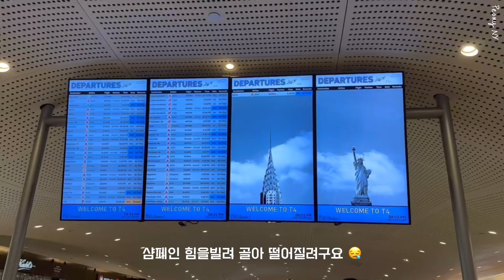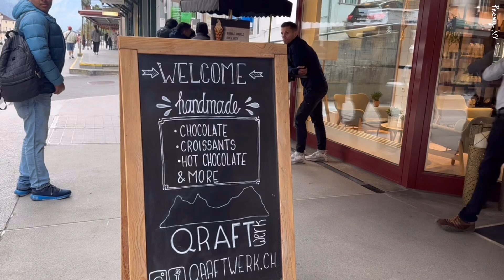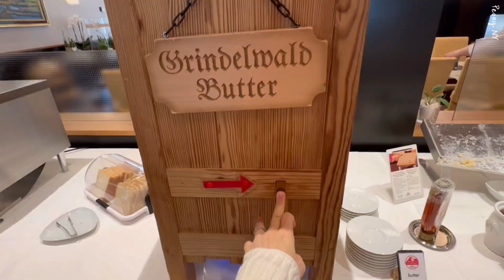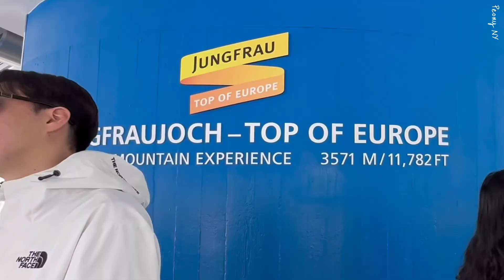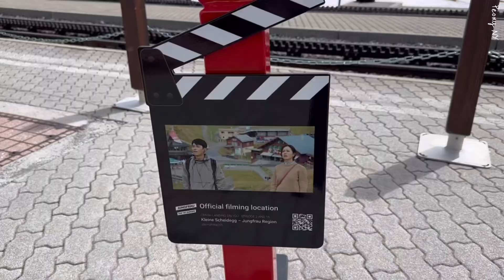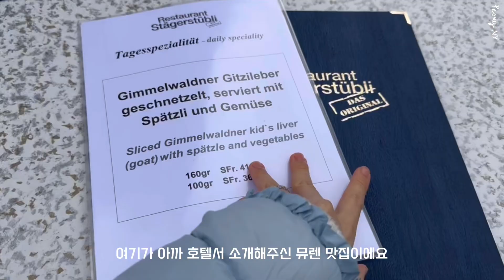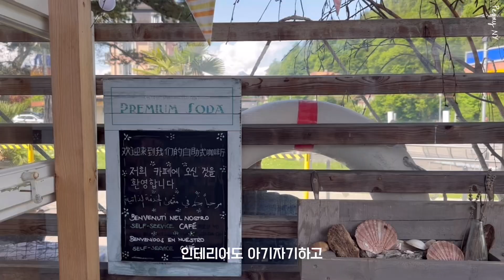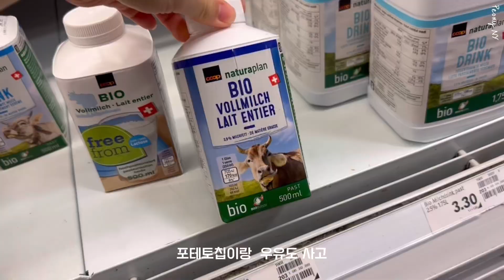Swiss Alps: Interlaken, Paragliding, Grindelwald, Jungfrau | Must-See Tips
Hello everyone,

Today, I have prepared a special travel video for you. I traveled around Switzerland, visiting Interlaken, Grindelwald, Jungfraujoch, Mürren, and the town of Spiez, capturing the stunning beauty and nature. I included footage of paragliding, a bucket list experience, as well as breathtaking scenes of the snow-covered Swiss Alps and adorable cows for a soothing experience. I also shared recommendations for hotels, restaurants, and places with amazing views, hoping to provide helpful tips for those planning a trip to Switzerland.

오늘은 특별한 여행 영상을 준비했습니다.
스위스의 인터라켄, 그린델발트, 융프라우, 뮤렌, 스피츠 타운을 여행하며 아름다운 자연을 담아왔어요.
버킷리스트 였던 패러글라이딩 영상과, 눈 덮힌 만년설의 아름다운 스위스 알프스 영상, 귀여운 아기소도 보시고 힐링하세요 .
호텔과 맛집, 뷰맛집  꿀팁도 담아보았는데 즐겁게 같이 랜선여행 하구, 또 스위스 여행 준비하시는 분들께 도움이 되었으면 해요.
궁금한점 댓글로 달아주세요!